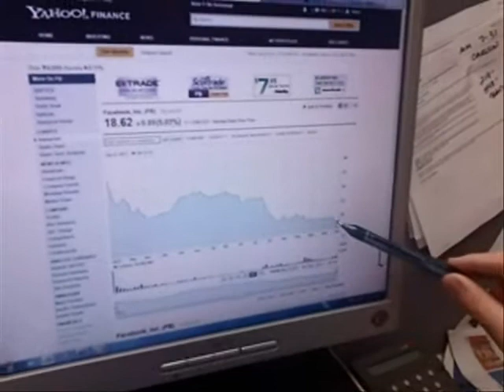Facebook Stock Going Up?